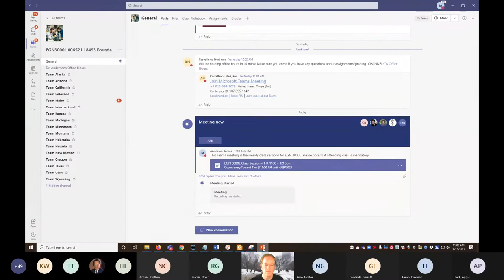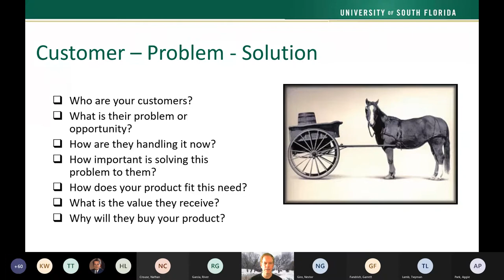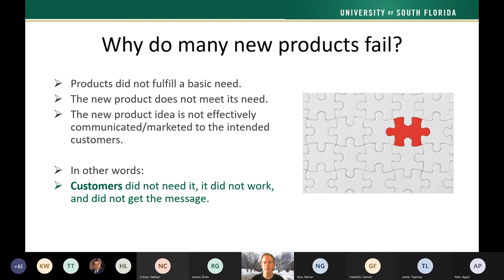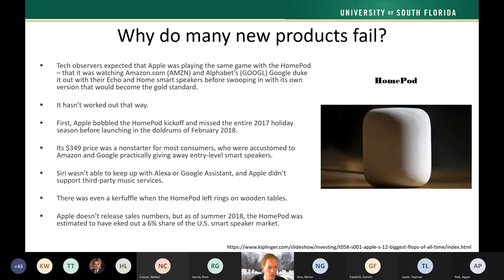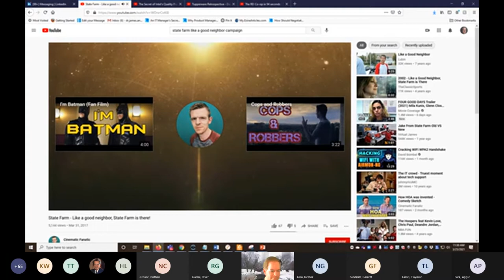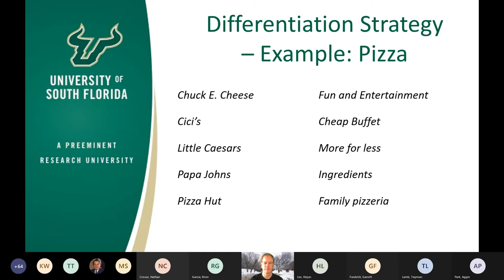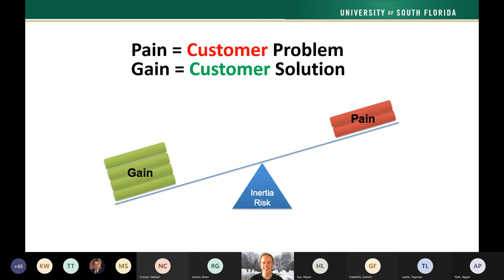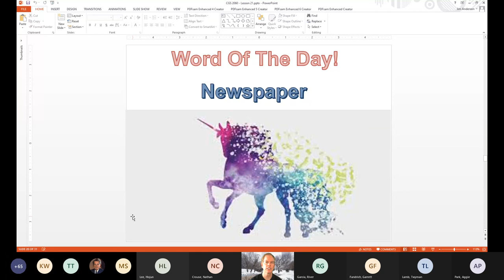USF EGN 3000L Foundations Lecture #22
In this class we discussed the Entrepreneurial Mindset

The instructor was Dr. Jim Anderson